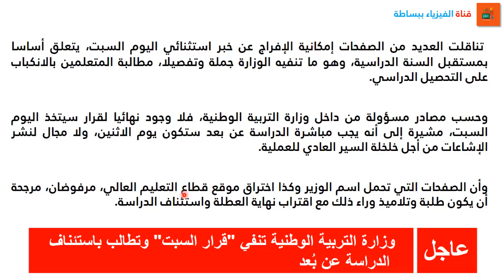عاجل وزارة التربية الوطنية تنفي قرار يوم السبت وتطالب باستئناف الدراسة عن بعد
تناقلت العديد من الصفحات إمكانية الإفراج عن خبر استثنائي اليوم السبت، يتعلق أساسا بمستقبل السنة الدراسية، وهو ما تنفيه الوزارة جملة وتفصيلا، مطالبة المتعلمين بالانكباب على التحصيل الدراسي.

وحسب مصادر مسؤولة من داخل وزارة التربية الوطنية، فلا وجود نهائيا لقرار سيتخذ اليوم السبت، مشيرة إلى أنه يجب مباشرة الدراسة عن بعد ستكون يوم الاثنين، ولا مجال لنشر الإشاعات من أجل خلخلة السير العادي للعملية.

وأن الصفحات التي تحمل اسم الوزير وكذا اختراق موقع قطاع التعليم العالي، مرفوضان، مرجحة أن يكون طلبة وتلاميذ وراء ذلك مع اقتراب نهاية العطلة واستئناف الدراسة.